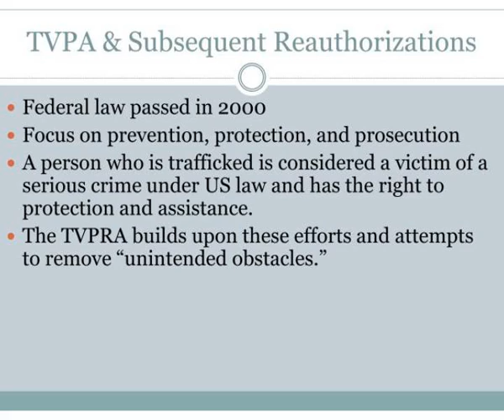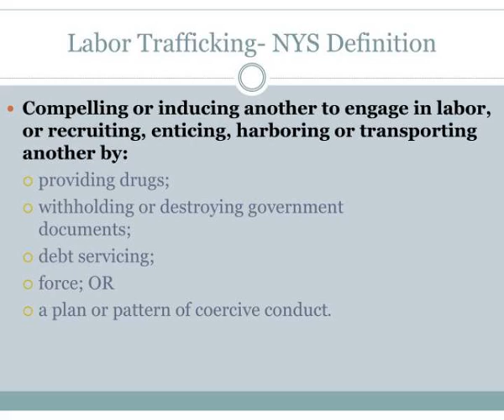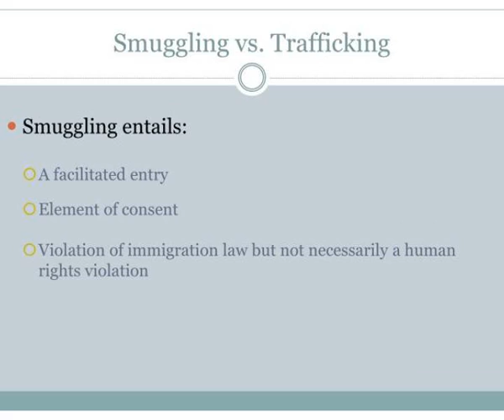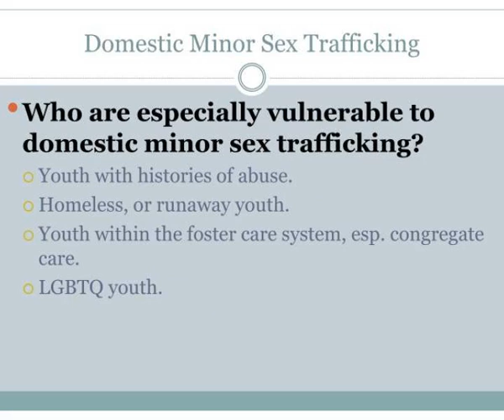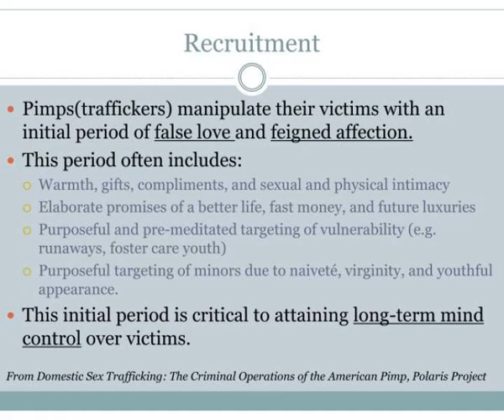human trafficking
Human Trafficking.  What Youth Workers should know about human trafficking  October 2012.  Basics of Trafficking .  What is Human Trafficking?.  Response to Human Trafficking.  International  UN Convention against Transnational Organized Crime (Protocol on Human Trafficking)  National Slideshow 3031380 by koto
 show1 : Human trafficking

 show2 : Basics of trafficking

 show3 : Response to human trafficking

 show4 : Elements of human trafficking

 show5 : Tvpa subsequent reauthorizations

 show6 : Nys human trafficking law

 show7 : Sex trafficking nys definition

 show8 : Labor trafficking nys definition

 show9 : Trafficking power control wheel

 show10 : Nys anti trafficking law implementation

 show11 : Safe harbour for exploited youth act

 show12 : Myths

 show13 : Myths misconceptions

 show14 : Smuggling vs trafficking

 show15 : Intersection of human trafficking child welfare

 show16 : Do you know lacy

 show17 : Human trafficking of children youth

 show18 : Quick facts on trafficking

 show19 : Domestic minor trafficking

 show20 : Domestic minor sex trafficking

 show21 : Intersection with runaway homeless youth

 show22 : Runaway homeless youth

 show23 : High risk victims

 show24 : The role of runaway and homeless youth shelters

 show25 : The role of runaway and homeless youth shelters1

 show26 : The role of runaway and homeless youth shelters2

 show27 : Trafficking recruitment

 show28 : How do traffickers pimps find victims

 show29 : Recruitment

 show30 : Grooming

 show31 : Grooming1